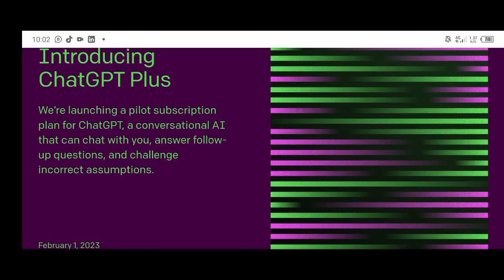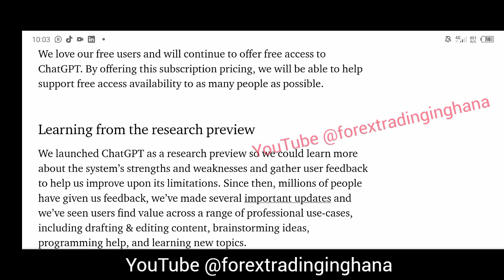ChatGPT Plus is available now!!! $20/Month